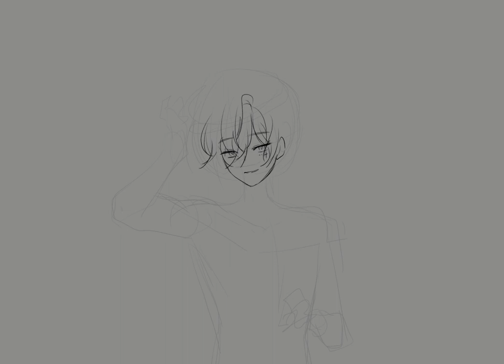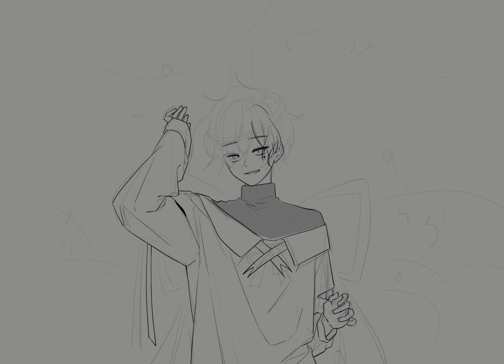[Speed painting] Happy Birthday To Me 2023 [EZandSR]